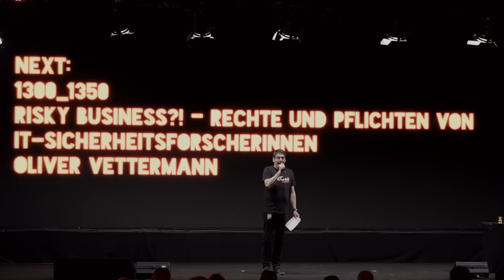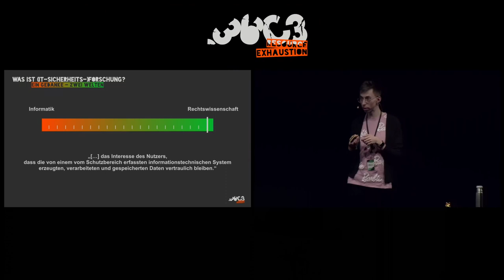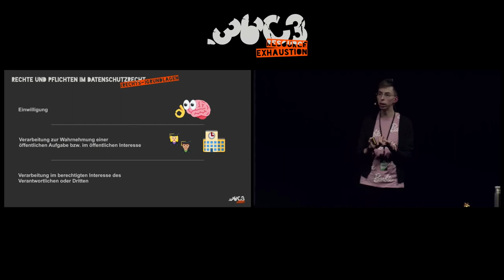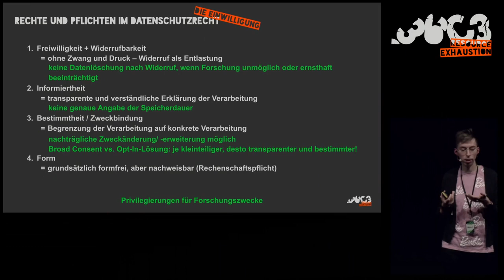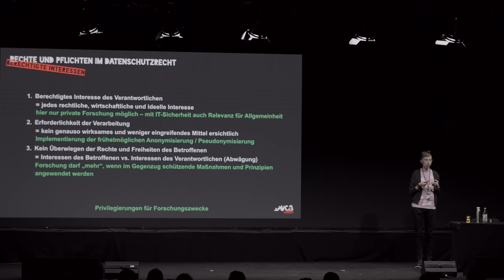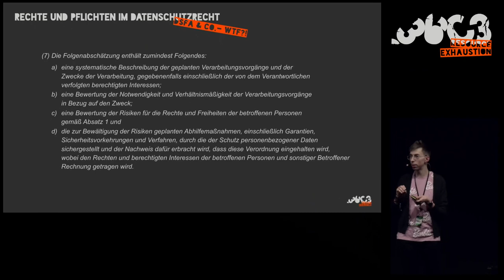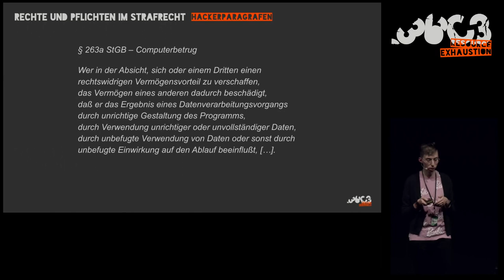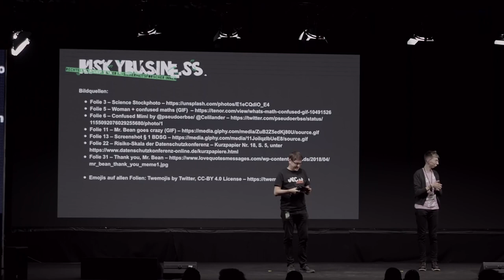36C3 ChaosWest: Risky Business?! – Rechte und Pflichten von IT-SicherheitsforscherInnen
None

In einem Gespräch über die Hackertool-Paragraphen des Strafgesetzbuches in LNP 296 sagte Frank zu Linus: „Damals haben wir juristisch noch ein bisschen was dazugelernt, nämlich dass die Begründung bzw. Erläuterung des Gesetzes in der deutschen Jurisprudenz mit herangezogen wird.“ Diese Kenntnis reicht für das Lesen von Gesetzen und Gerichtsurteilen aus. Für die IT-Sicherheitsforschung und die Analyse beispielsweise leicht auffindbarer Login-Daten bedarf es aber umfangreicherer Kenntnisse. Fragt man dazu einen Juristen, ist die Antwort oft komplex und führt zum "buffer overflow" und einer "brain resource exhaustion" des Fragenden.

Damit ForscherInnen beider Gebiete und Interessierte "ressourcenschonender" kommunizieren können und um das juristische Verständnis zu erweitern, fasst dieser Vortrag in einem Überblick die wichtigsten Punkte verständlich zusammen. Betrachtet werden das hauptsächlich Datenschutz- und IT-Sicherheitsrecht, am Rande auch erwähnte, relevante Strafrechtsnormen. Die (prozessuale) Thematik der Hausdurchsuchung bleibt wegen des Talks vom 35c3 außen vor.

Oliver Vettermann